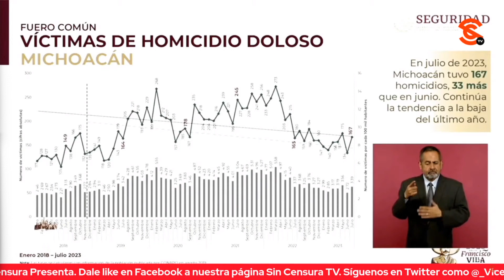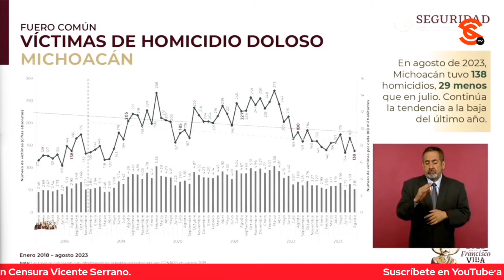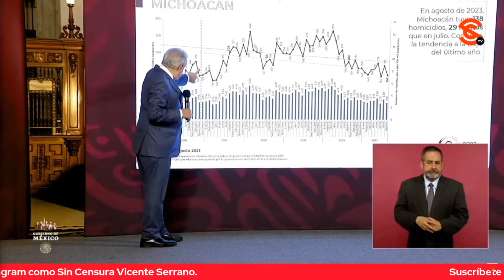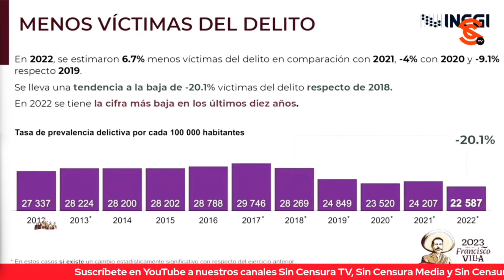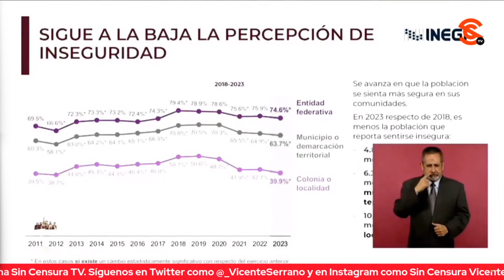AMLO DETALLA PRESENCIA DE GN EN MICHOACÁN E INSISTE EN OPONERSE A AUTODEFENSAS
Dalila Escobar de Proceso le cuestionó a López Obrador si ven que pudiera haber una creciente participación de las comunidades tomando las armas como autodefensas en Michoacán. Le reprochó que están cansados de las extorsiones y le insistió en cuestionarle cómo van a evitar estos casos. El presidente planteó que se está trabajando con la Guardia Nacional en Michoacán, que hay mucha presencia, detenciones, que se protege a la gente… Planteó que ayer hubo una detención importante de delincuentes en Tierra Caliente. Aclaró que él no está de acuerdo en la creación de las autodefensas, dijo que considera que fue un error que se cometió y agravó más la situación, pues es una obligación del Estado Mexicano el garantizar la paz y la seguridad